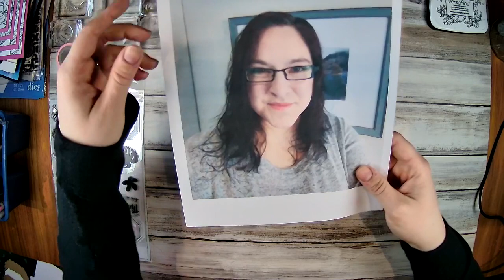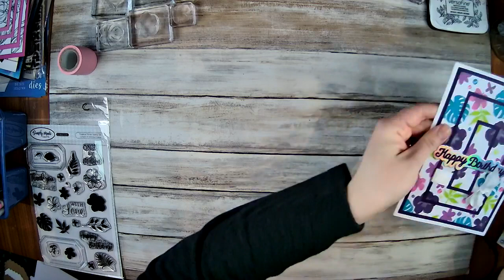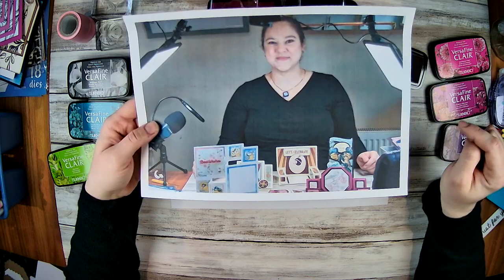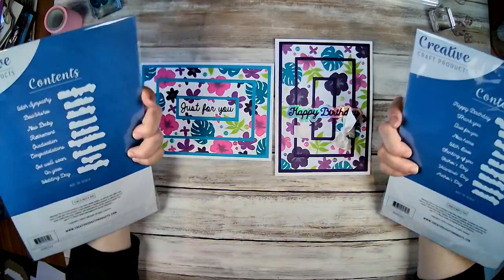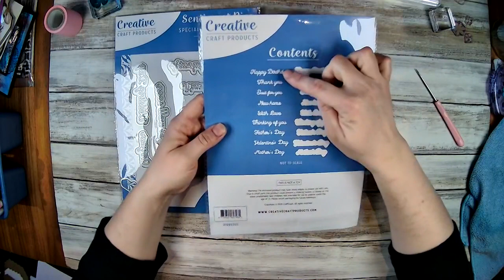Triple Layered Cards with Sasha Reade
If you are looking for a simple, yet, unique card ideas, Sasha's you covered! Learn how this ingenious technique involves stamping or die-cutting images over three different layers of cardstock and then matting out those images.

While this papercraft trend looks challenging, once you know the measurements is a very easy technique, but it’s much better to learn it through Sasha's hands-on Live demonstration. Then, you'll be hooked on making these cards more often!

——— Supplies List———